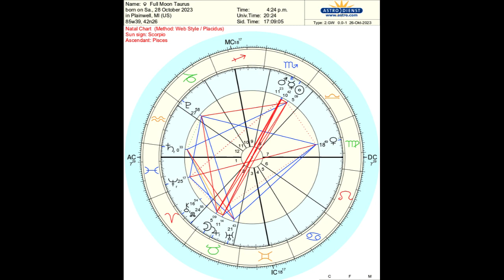Full Moon in Taurus 2023 Ceremony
A guided meditation and energy breakdown for the Full Moon in Taurus 2023. We have included the Kabbalistic correspondences between the planets and certain angels as well as initiated astral journeying in this meditation. Your feedback is welcome.